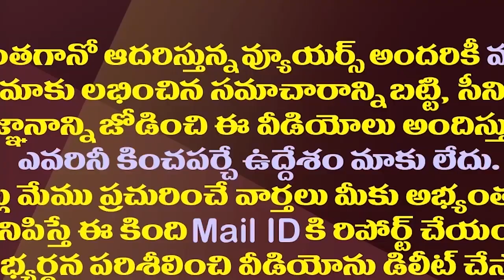మంత్రిగా ఉండి రోజా ఇదేం పని..నవంబర్ గండం తప్పదా?| RK Roja's Minister Post In Danger Of November?